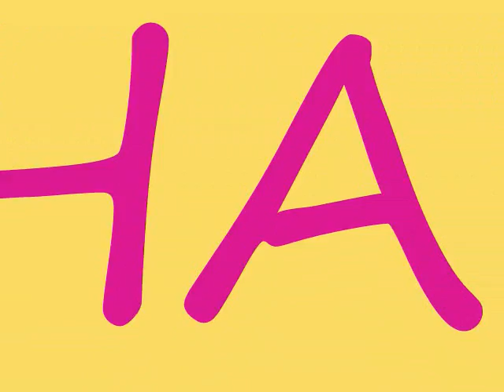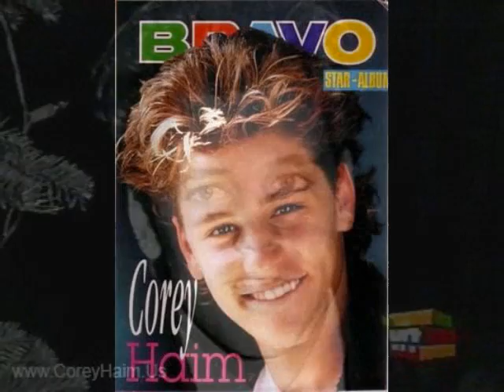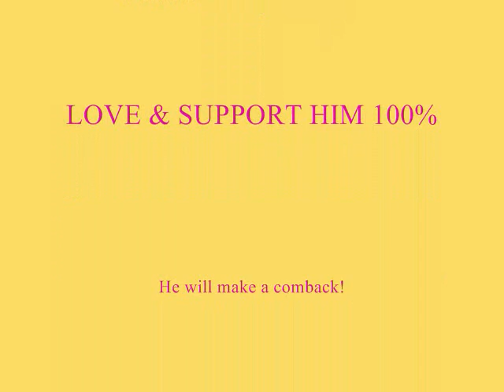Corey Haim: A Tribute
I support Corey Haim 100% & this is a video I made in his honor..

HE WILL MAKE A COMEBACK!!